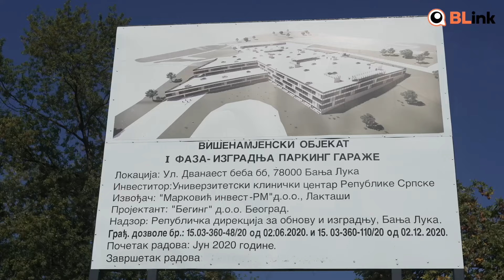PDP otvoro garažu UKC, pitaju Đajića: Koliko od 50 miliona je potrošeno na žurke? | Blink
Članovi Gradskog odbora PDP-a Banjaluka danas su simbolično otvorili parking garažu kod UKC-a, čija je izgradnja počela prije četiri godie, a koja još uvijek nije završena.